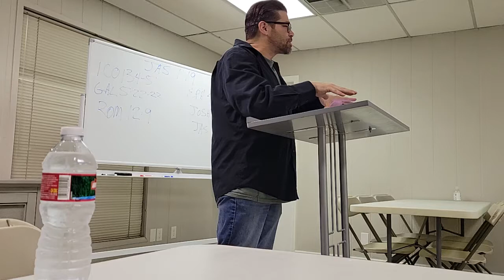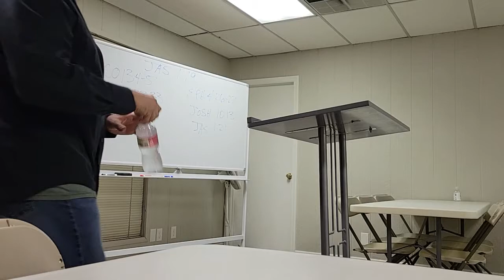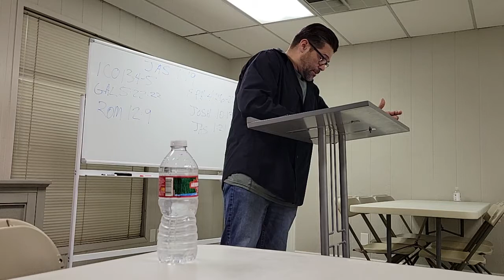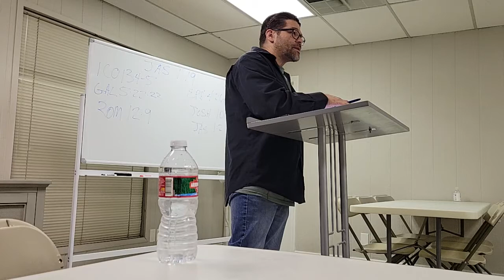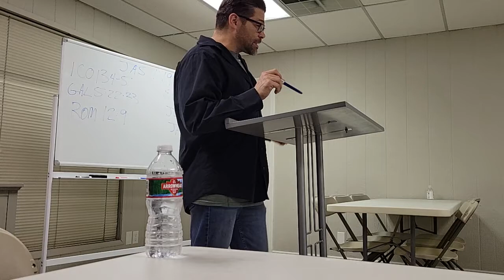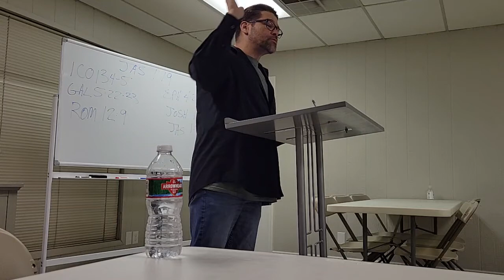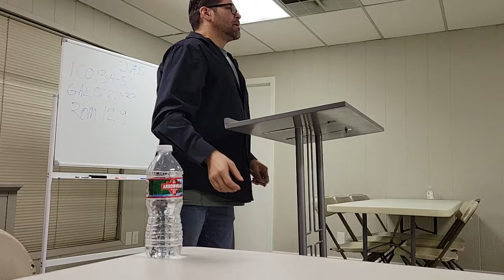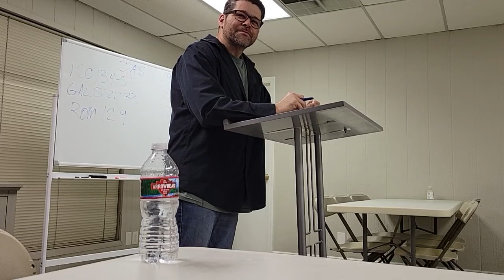Stumbling Blocks pt6,a